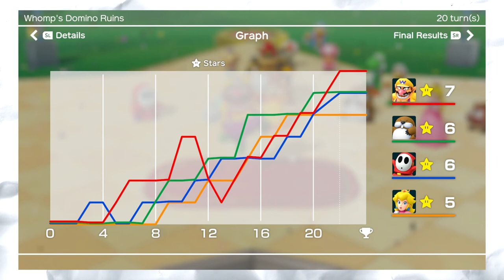Super Mario Party Episode 7: Extra Bad Luck! - Barely A. Battle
So much for being different...